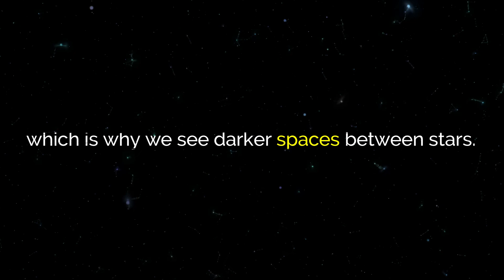Why There Is No Light In Space - If The Sun Is In Space Why Is There Light On Earth And Not In Space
Space is always of full of  Mystery and by the passage of time many  new things are discovering .. in this video we will be discussing the fact that if the sun is in space why is there light on earth and not in space